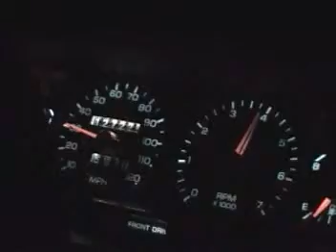itchy0to60.mpg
This vid was taken a few years ago, of my buddy's '90 Dodge Spirit, 2.5L automatic.  The engine had high miles and was probably fairly well worn out.

I just realized that my diesel '81 Mercedes 300D is a little bit faster than this car!  I didn't think there was any gasoline powered car slower than my Benz.  LOL